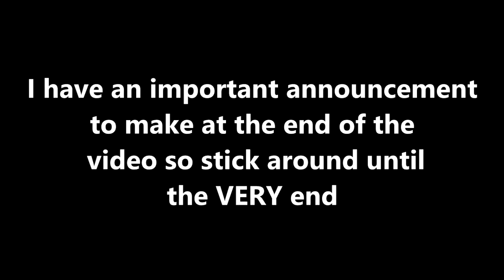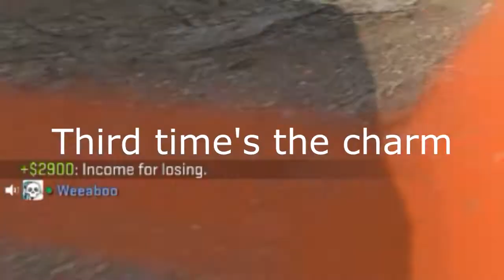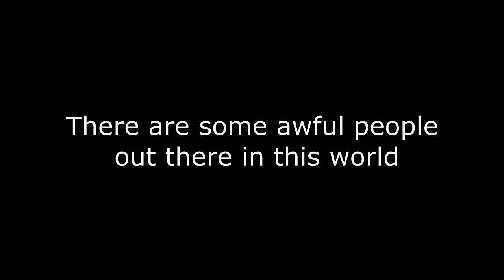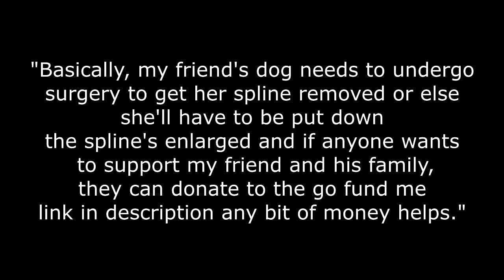Counter-Strike: GO (A Friend in Need, Funny Moments, Double Ban?!)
Friends in this video:

Weeaboo
Rmk0929